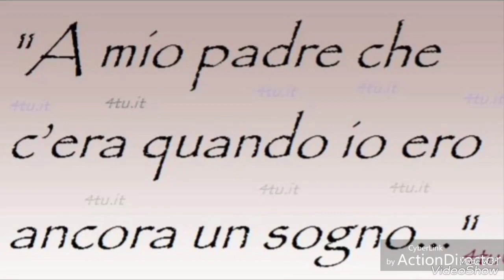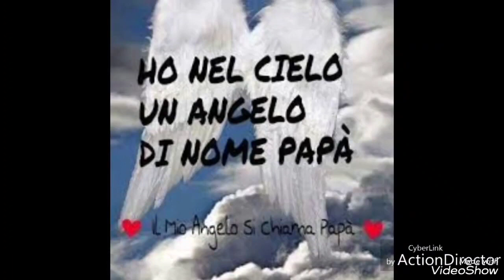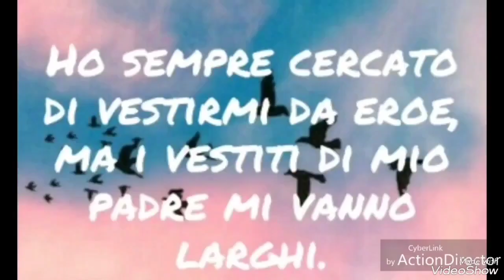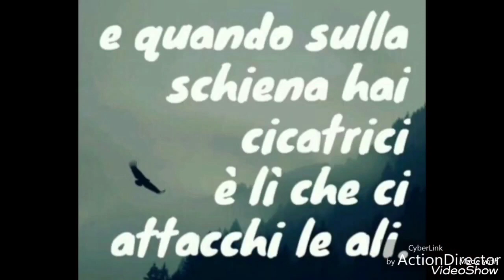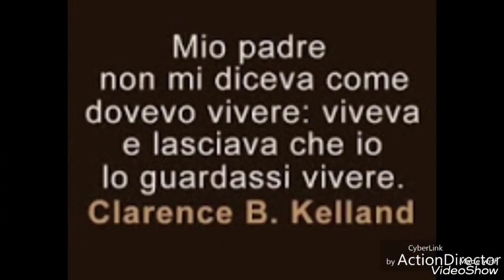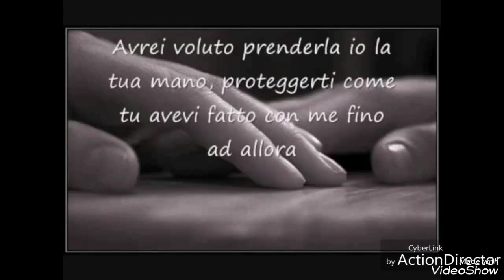DEDICA A MIO PADRE